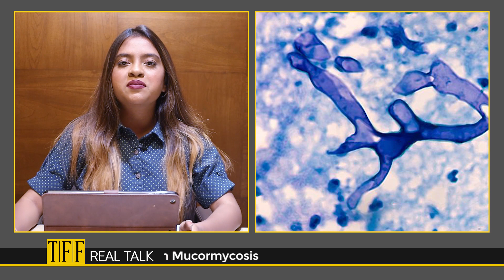The Fact Flash’s Real Talk on Mucormycosis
Support The Fact Flash independent journalism.